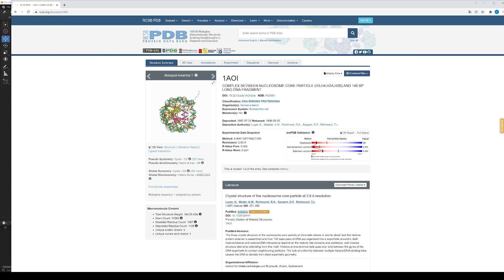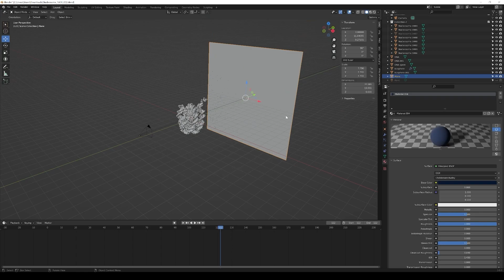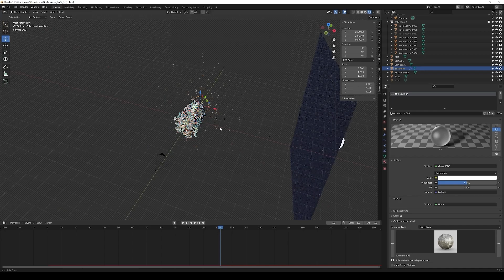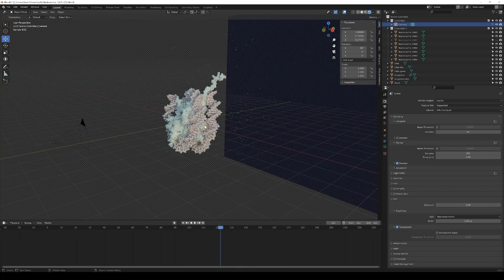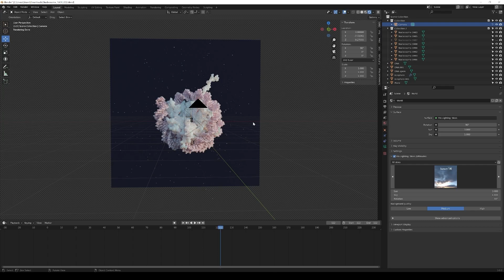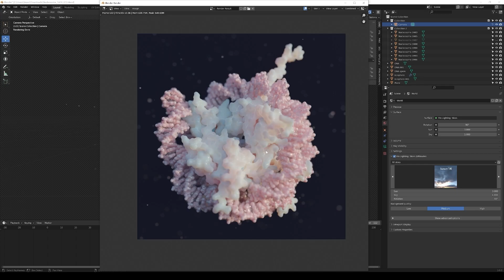Tutorial Styling: Simple materials for biochemical Blender content (Cycles)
The tutorials where created in Blender 2.30 but the workflow is still valide for the current version of Blender.

00:00-00:22 Intro
00:22-01:36 pdb code and info on the biomolecule
01:36-03:11 setup of the scene
03:11-03:56 material setup of proteins (core)
03:56-04:32 material setup of DNA
04:32-06:07 material surface DNA
06:07-06:28 camera settings
06:28-07:30 Pro-Lighting: Skies
07:30-08:40 Summery and outro

If you want a more detailed start with Blender, I would highly recommend starting with the tutorials created by Andrew Price